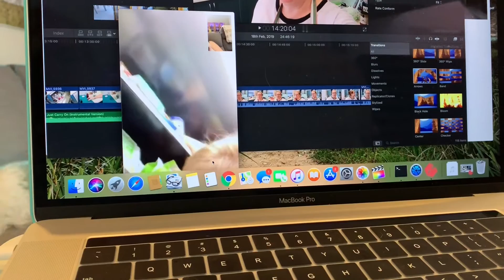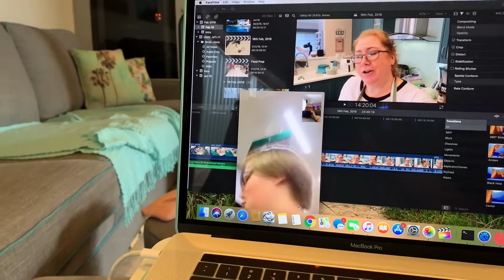Vlog - 21st Feb, 2019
** I am an Aussie wife, and mum of two queer teenagers and 2.5 Golden Retrievers. I'm also a Vegan, Wanna-be Minimalist, Traveller & Fibromyalgia warrior.